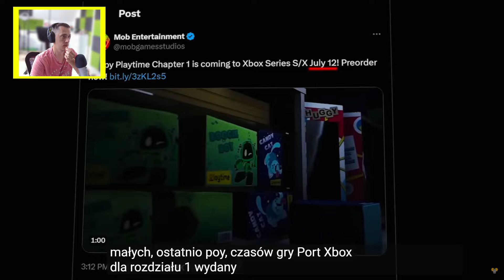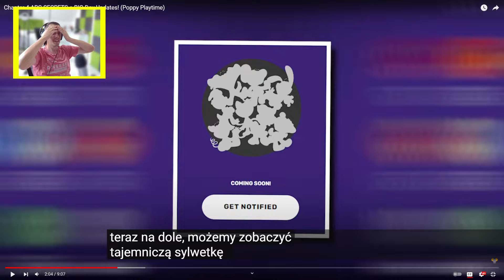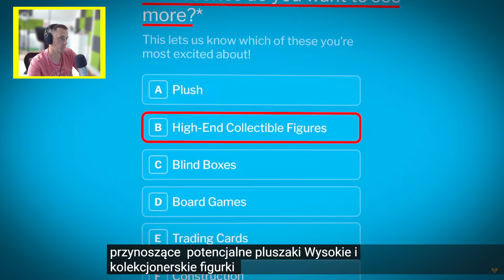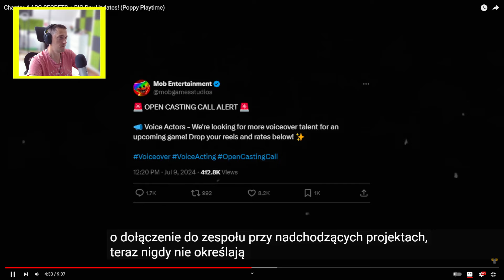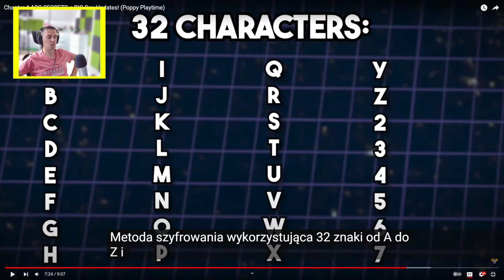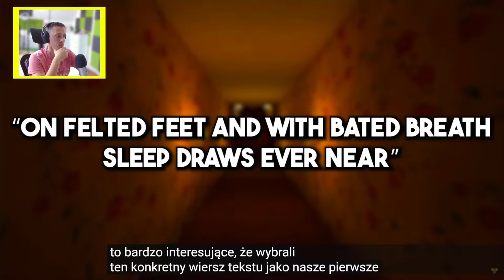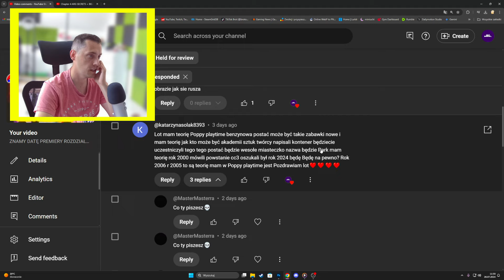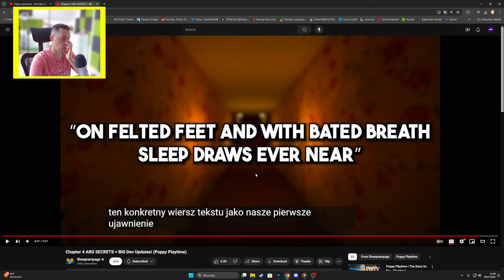TAJNY KOD CHAPTERU 4 POPPY PLAYTIME! NOWE PRZECIEKI i SEKRETY